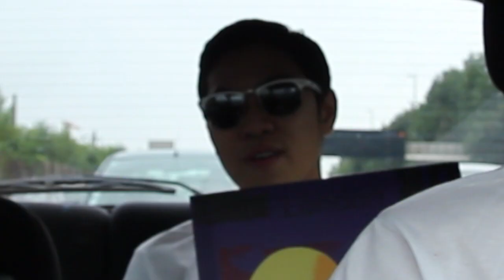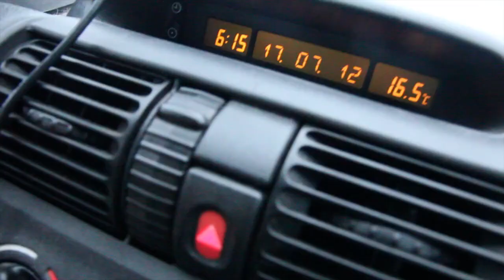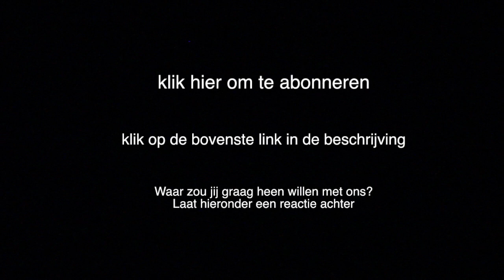GEKTE IN PARIJS! - FUN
Thi Grappen:
Hoe heet thi's vrouw?
Misthi

Hoe heet het als je gebeld wordt door de sekslijn van Thi?

Call of do Thi

Hoe heet Thi als die een tweeling is?
Twinthi

Hoe noem je thi als het een vriend van je is?
Matthi

grappig.